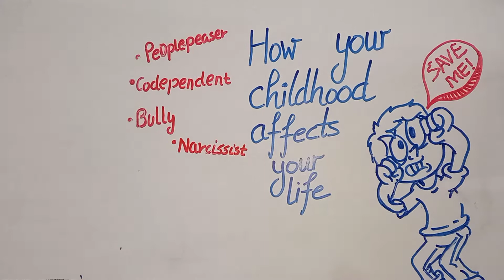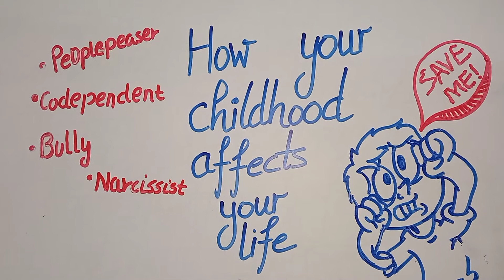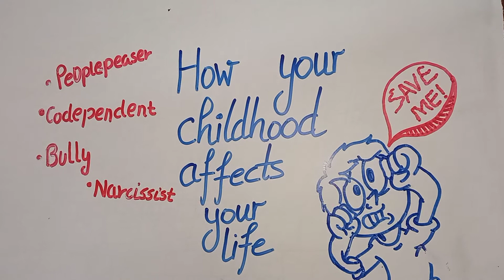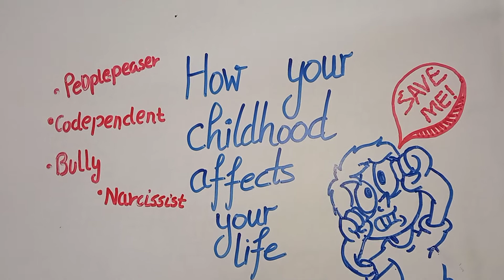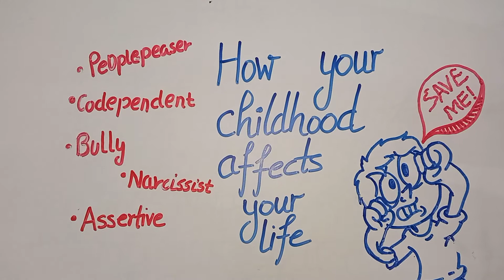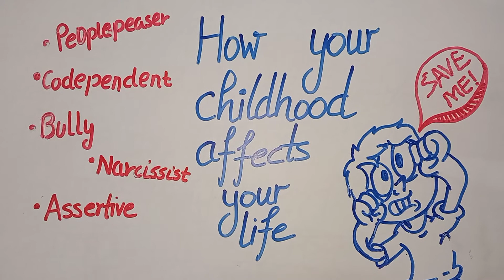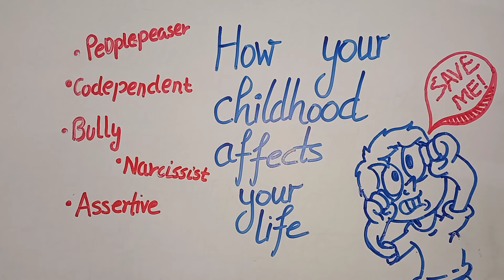How your childhood affect your life (Hindi)